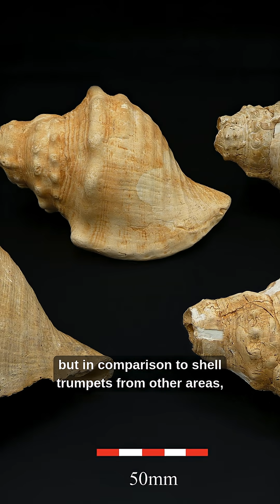Playing prehistoric shell trumpets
Playing 6000-year-old conch shell trumpets for the first time reveals they were effective tools for long-distance communication and may have also been used as musical instruments 🐚